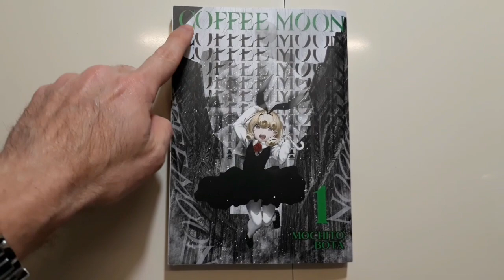Coffee Moon Vol.1 Review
This is a manga review of Coffee Moon Vol.1 manga ..
this is a isekai manga vol.1

Writter:  Mochito Bota
Cover Price: $13

Comic Swag - Youtube.com/@ComicSwag ​